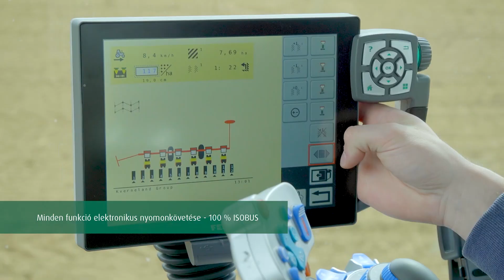Kverneland Monopill (HU)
A MONOPILL machanikus vagy a MONOPILL e-drive II elektromos meghajtással a cukorrépa, repce és cikória professzionális vetésére lett tervezve. A Monopill esetében a vetőtárcsa kerületi sebessége pontosan megegyezik a munkagép haladási sebességével; így a vetőmag lehelyezése "nulla sebességű", ami miatt az nem pattan el.
A paralelogramma felfüggesztésű Monopill & Monopill e-drive II vetőkocsik még a legnehezebb feltételek mellett is  garantálják a precíz vetésmélységet.
A szállítókocsis merev gerendely 3m, 6m, 9m and 12 m munkaszélességben áll rendelkezésre. A kényelmes és időtakarékos paralel-hidraulikus csukású 6 m és 9m verzióban érhető el. A szállítási szélessége az összes MONOPILL & MONOPILL e-drive II modellnek maximum 3m.